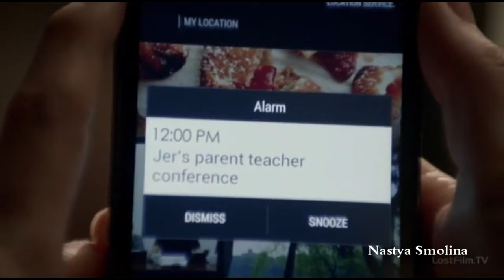Узнать правду 1 сезон 3 серия (1 часть)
Описание серии:
P.S - Лив девушка Джереми
Кэролайн начала попытки забрать дневник у Елены.У Елены родительские собрание (т.к. она теперь опекун своего брата). Дэймон пытается поговорить с Еленой и спасает её от опасности. У Бонни происходит тайная встреча.